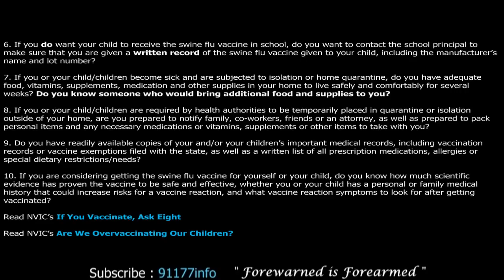Quarantine Vaccination Preparation in 42 SECONDS ( 2 Months to go! )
Please SHARE if you care to family and friends ASAP!

Jane Burgermeister's Official documents of evidence and charges can be viewed and downloaded here:
Evidence of the Use of Pandemic Flu to Depopulate USA-